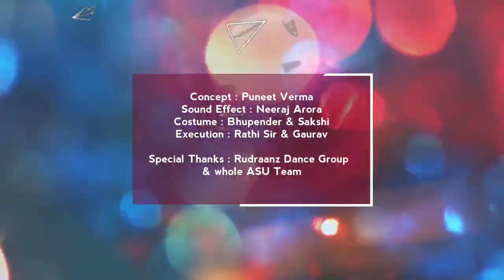Horror Show at P.G College Rampur Bsr.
Rampur College witnessed this Horror Stage Act during "Ullas The Gala 2K19" held on 11 March by Awaken Students Union - ASU
Whole Rampur College got scared by this unique Concept.

Fun Fact : Couple of girls Fainted during the Act, dozens of students Ran out of the Auditorium.